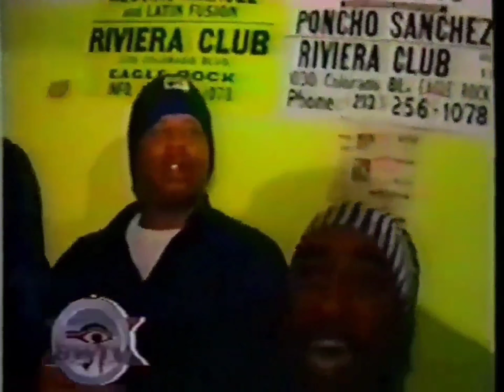2Pac - 5 Deadly Venomz [High Definition 3D Audio Surround Sound Remastered] 4K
"2Pacalypse Now was a protest album, I was a reporter, questioning what's going on and saying, 'If things don't change, this is what's gonna happen.' Look at what I said and look at the news since then. Now Strictly 4 My N.I.G.G.AZ. . .• says, 'We're not gonna stop until they do change.’” - 2Pac

Sample :
“The Chokin’ Kind” by Joe Simon
“Roots and Culture” by Shabba Ranks

Featuring: Apache, Live Squad & Treach
Produced By: 2Pac & Stretch
Written By: 2Pac, Treach, Stretch, Apache & Majesty (Live Squad)
Release Date: February 16, 1993
Label: Interscope Records, Atlantic Records & TNT Recordings
Executive Producer: Atron Gregory
Samples: Emperor Ranks – Roots & Culture, Joe Simon – The Chokin' Kind